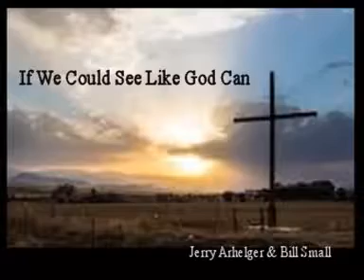If We Could See Like God Can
This is an original song written by myself(Jerry Arhelger) and Bill Small.  The theme around the song is about us judging people by appearance and never seeing the pain or hurt beyond their smile.  It asked basically that if we could see like God can would we feel the same about each other and wouldn't we be more forgiving, compassionate and loving.